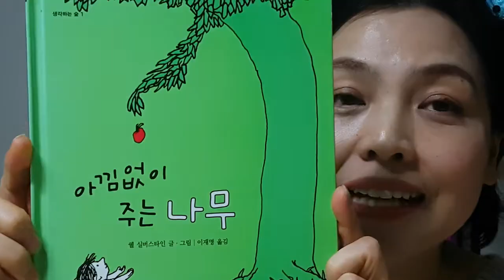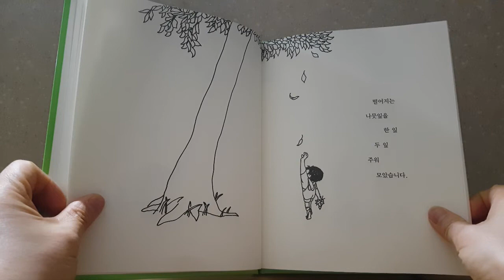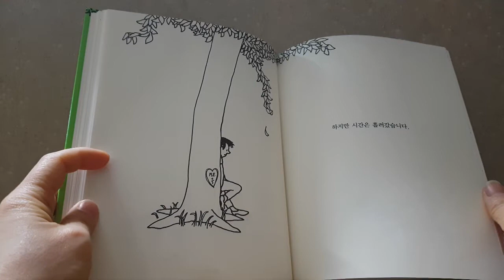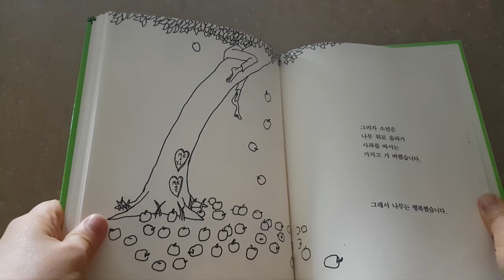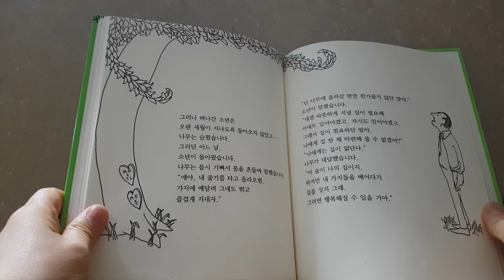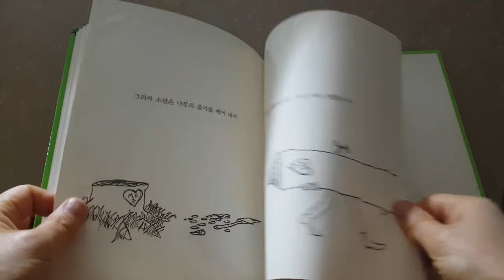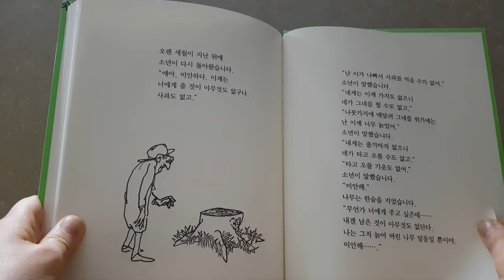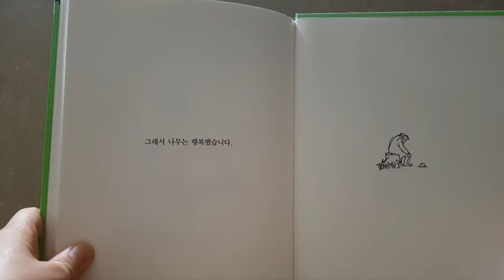[어린이구연동화 - 아낌없이 주는 나무] 엄마, 이모, 고모가 읽어주는 구연 동화책,이솝이야기,집,핑크퐁,인기동화,세계명작전래동화모음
[A story of fairy tales - a tree that gives generous gifts] A story book, a story, a house, pink pong, a popular fairy tale, a world fairy tale fairy tale collection

[Câu chuyện cổ tích - một cái cây tặng những món quà hào phóng] Một cuốn truyện, một câu chuyện, một ngôi nhà, pong hồng, một câu chuyện cổ tích nổi tiếng, một tập truyện cổ tích thế giới

[Kisah dongeng - pohon yang memberikan hadiah berlimpah] Buku cerita, cerita, rumah, pink pong, dongeng populer, koleksi dongeng dunia dongeng dunia

[قصة حكايات خرافية - شجرة تعطي هدايا سخية] كتاب قصص ، قصة ، منزل ، بينج بونج ، قصة خيالية شهيرة ، حكاية خرافية عالمية

【口演童話 - 惜しみなく与える木]お母さん、叔母、叔母が読んでくれる口演童話、イソップ物語、家、ピンクポン、人気おとぎ話、世界の名作童話コレクション

[ 노래와 유용한정보 알려주는 영웅방송 ]
[ 화,금요일 오후 7시 ~  9시까지 라이브방송 ]
[ 댓글 & 퀴즈 이벤트 매주  대박 이벤트 쏜다 ]
도매몰 (이용 아이디: 39353255/비번: 39353255 )

[ 버스킹(길거리 공연)영상을 보내 주시면 업로드해드립니다 ]
[ 재미있는 영상은 구독 / 공유 / 좋와요 / 댓글 부탁 드립니다 ]

스타티비 공연TV seoultv 공연티비 koreaperformance China Bulletproof Boy Scouts Cy Young Gangnam Sty 싸이 강남스타일 방탄소년단

Korea music, kpop music, Cover, China music, Relaxing Piano Music, Romantic Music, Beautiful Music, Soothing Sleep Music, Relaxing Music